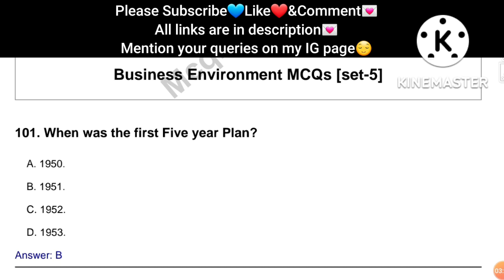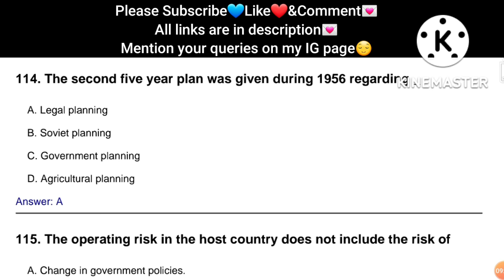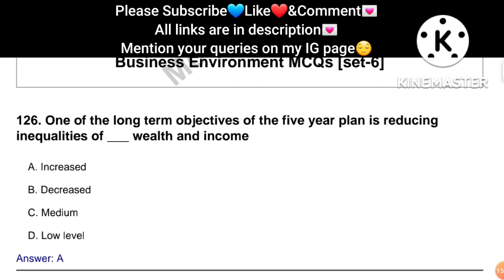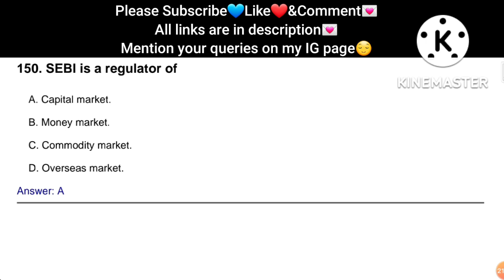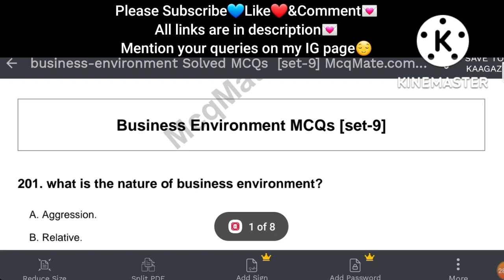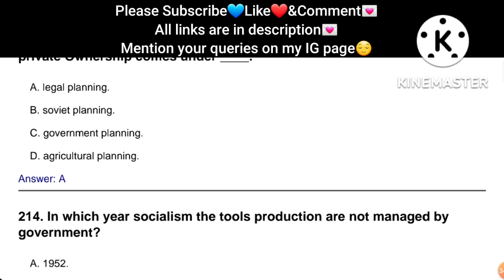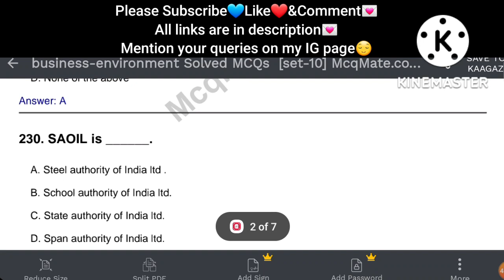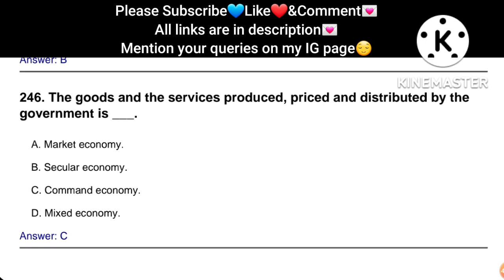100 Important MCQs PART-2 | Business Environment bba | Business environment bcom 1st year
Business environment bba | Business environment bcom 1st year | Business environment | Business environment bcom 6th sem | Important questions of Business Environment

Hi, Shivani this side
This channel "EASY NOTES" brings you crash courses for semester exams of bba and some trending topics of bcom, bms, bst, mba and ugc-net.

Links for books👇

Organisational Behaviour

Business Mathematics

Human Resource Development

Business Finance

Marketing Theory & Practices

Advertising Management

IN THIS VIDEO :
MCQs on topics of Business Environment
Business Environment
Economic system
Industrial policy
Liberalisation
Privatization
Globalisation
World trade organisation
International business environment